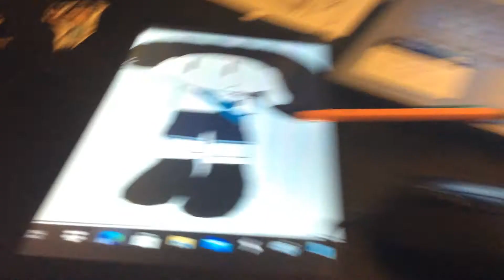Butterfly: Crayon Part 74 (2021)